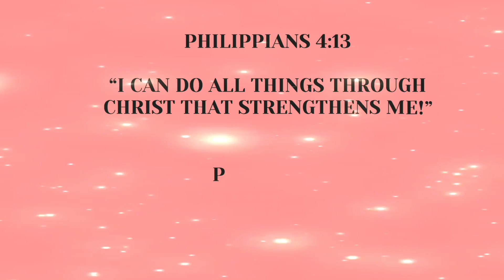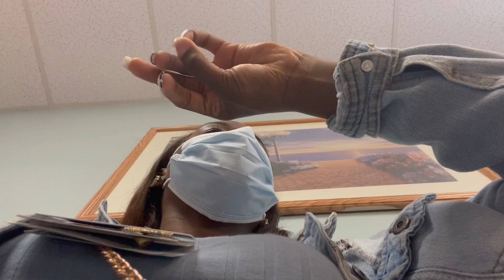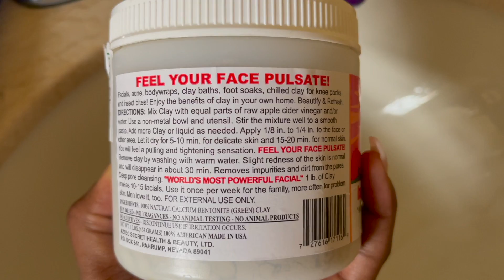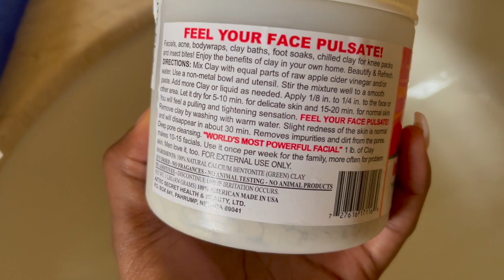VLOG | ROSS HAUL | GETTING (COVID) TESTED AGAIN !! (RESULTS) | I WANT A PUPPY !! | INDIAN CLAY MASK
COVID RESULTS ???

NEGATIVE !!! 🚫

Facial Steamer Nano Ionic Hot Mist Face Steamer Home Sauna SPA Face Humidifier Atomizer for Women Men Moisturizing Unclogs Pores Spa Quality

GIRLS DO YALL LIKE VLOGS?

SUGGEST WHAT MORE YOU WOULD LIKE ME TO DO !￼

Have you seen my first time flying alone vlog?

ATLANTA IS SO COOL! GREAT VIBES!

CHECKOUT BIBLE THURSDAYS!!!

Turn on your notifications and look for more posts!!

This is my first playlist posted ever!!! Hope you like the video!!!
If y’all don’t !!! I still like my songssss soooo(: lol

Business: @godsownkd

•RN •LPN • PCAS • CNAS • DOCTORS • HEALTHCARE WORKERS

I’m Katrevia (:

Thank you for getting this far, much love xoxo

I’m from Florida and I’m a girl in Christ who would like you all to take this journey with me (:
Starting over with YouTube! Thankssss

More videos like devotions, vlogs, challenges, try on videos, story time, encouragement videos, & more!!!